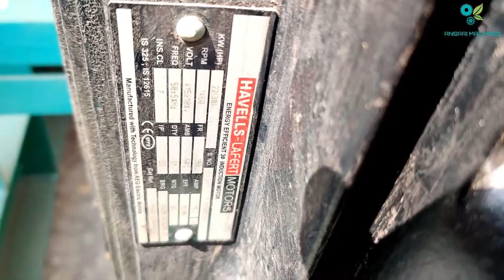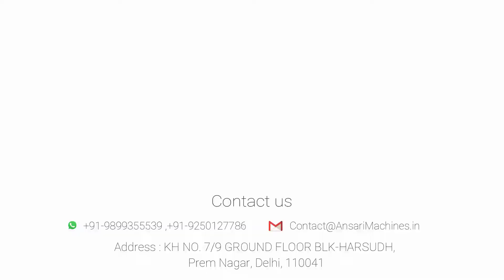Plastic Mixer Machine Sample Video Ansari Machines Pvt Ltd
Ansari Machines Private Limited

OFFICE & FACTORY - KH NO 7/9 7/10 GROUND FLOOR, BLK HARSUDH PREM NAGAR, NEW DELHI, Delhi 110041

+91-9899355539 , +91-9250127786